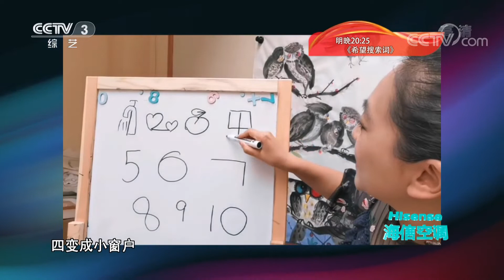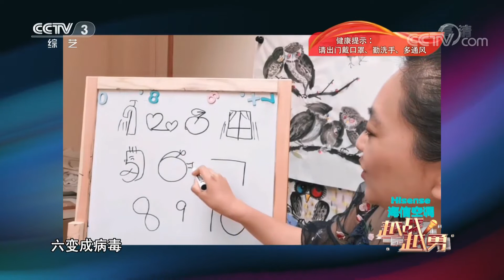[越战越勇]月亮姐姐在线教学亲子防疫数字歌 疫情期间小朋友们也有做贡献| CCTV综艺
月亮姐姐在线教学亲子防疫数字歌，疫情期间小朋友们也有做贡献。